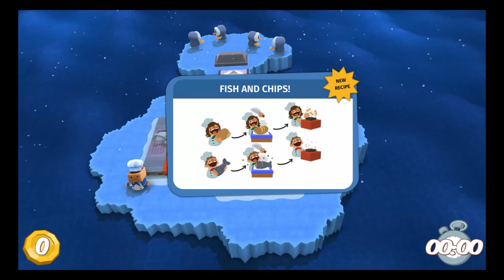Last Look And Review - Overcooked - Well done, and I don't mean the temperature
This is a Last Look and Review of Overcooked.  It's a fun little cooking game that has a lot of interesting style and great level design.  I absolutely adore this game.